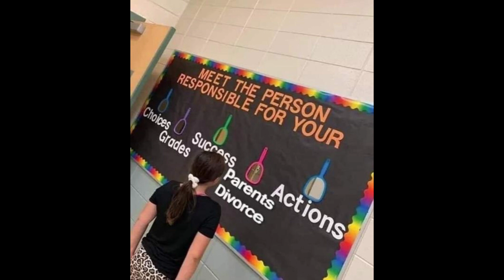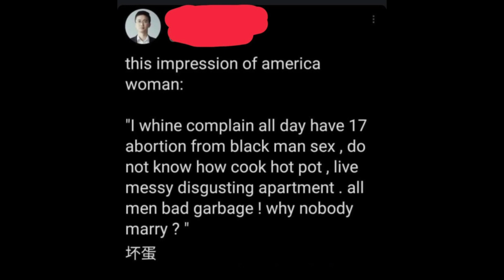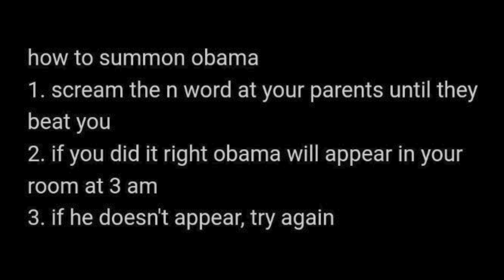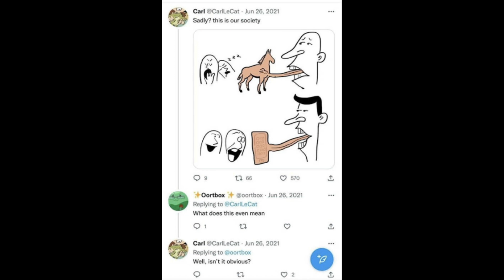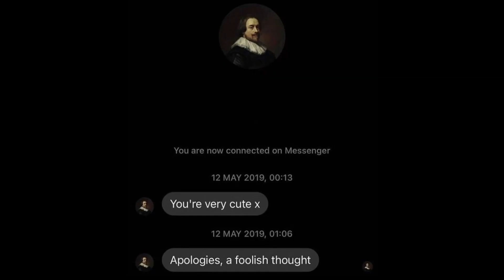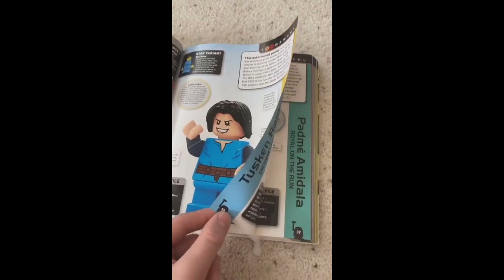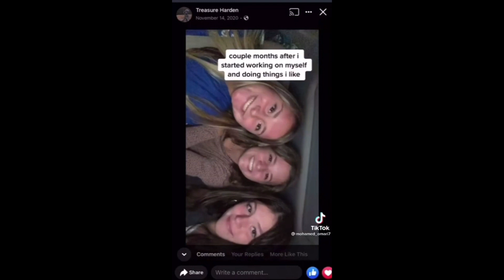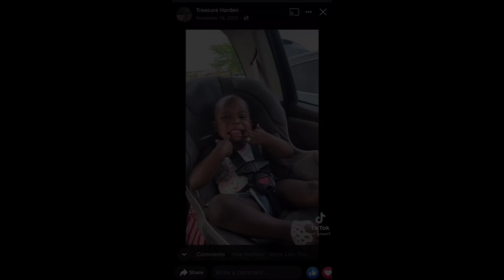thought provoking media 2022